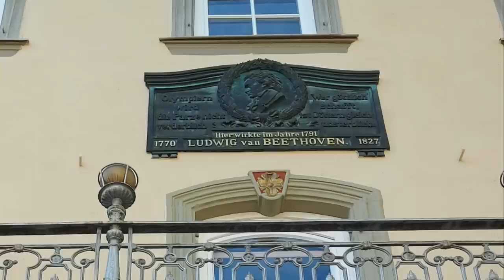Kleinstadt mit Charme und zentralem Stellplatz: Bad Mergentheim - Nr. 263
Einen privaten Termin nutzten wir zu einem kurzen Ausflug nach Bad Mergentheim.
Diese pittoreske Kleinstadt liegt in Baden-Württemberg gehört aber auch zum Frankenland.
Bei Sonnenschein verirren sich immer wieder Fliegen in das Wohnmobil. Wie entfernt ihr sie? Wir zeigen in jedem Fall, wie wir sie wieder los werden.

Vielen Dank!